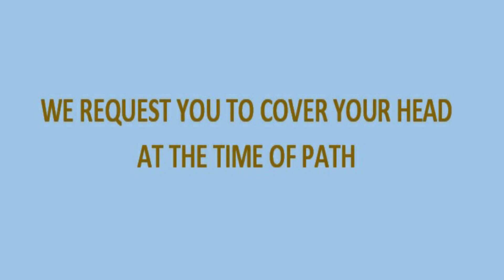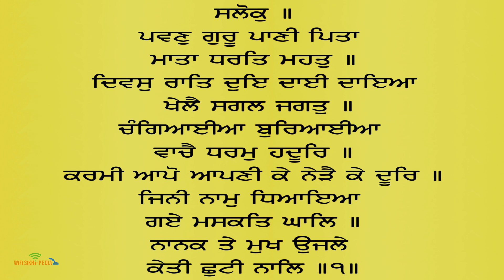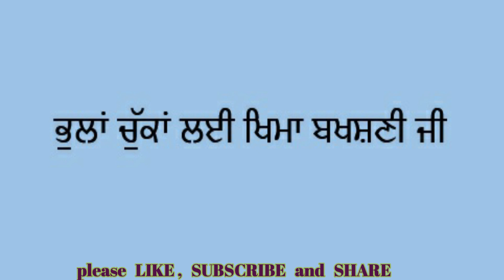𝗝𝗔𝗣 𝗝𝗜/ 𝗷𝗮𝗽𝗷𝗶 𝗦𝗔𝗛𝗜𝗕 🙏ਜਪੁ ਜੀ ਸਾਹਿਬ🙏 जपु जी साहिब /ਪਾਠ /पाठ🙏 𝘀𝗵𝘂𝗱𝗵 𝗽𝗮𝘁𝗵🙏𝗺𝗼𝗿𝗻𝗶𝗻𝗴 𝘀𝗶𝗸𝗵 𝗽𝗿𝗮𝘆𝗲𝗿 𝗹𝘆𝗿𝗶𝗰𝘀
✅𝐃𝐎 𝐑𝐄𝐆𝐔𝐋𝐀𝐑𝐋𝐘 𝐀𝐍𝐃 𝐒𝐄𝐄 𝐓𝐇𝐄 𝐌𝐀𝐆𝐈𝐂 𝐈𝐍 𝐘𝐎𝐔𝐑 𝐋𝐈𝐅𝐄
𝔀𝓮 𝓻𝓮𝓺𝓾𝓮𝓼𝓽 𝔂𝓸𝓾 𝓽𝓸 𝓬𝓸𝓿𝓮𝓻 𝔂𝓸𝓾𝓻 𝓱𝓮𝓪𝓭 𝓪𝓷𝓭 𝔀𝓪𝓼𝓱 𝔂𝓸𝓾𝓻 𝓱𝓪𝓷𝓭𝓼 𝓪𝓽 𝓽𝓱𝓮 𝓽𝓲𝓶𝓮 𝓸𝓯 𝓢𝓲𝓶𝓻𝓪𝓷/ 𝓟𝓪𝓽𝓱𝓱

a good morning prayer should be like this with Gurbani
composed by GURU NANAK DEV JI (the first guru in the line of Sikh Gurus)

ਜਪੁ ਜੀ ਸਾਹਿਬ | JAP JI SAHIB | जपु जी साहिब | path / ਪਾਠ / पाठ